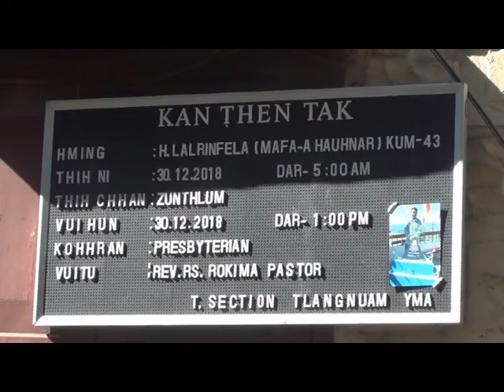Mafaa Vuina ...a va mak em........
Chawlhna tuikamah kan la in tawk khawm leh ang chu maw.